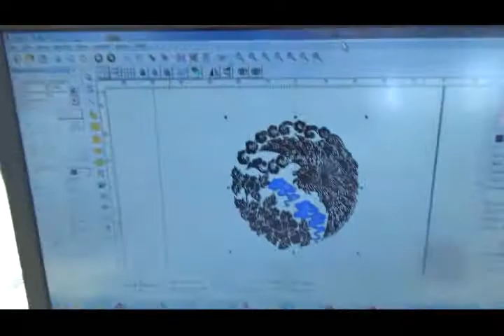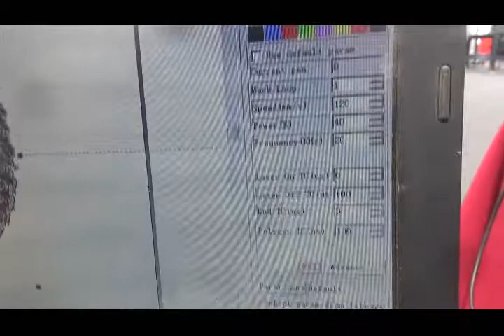color marking----Bodor laser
fiber laser marking machine do color marking work